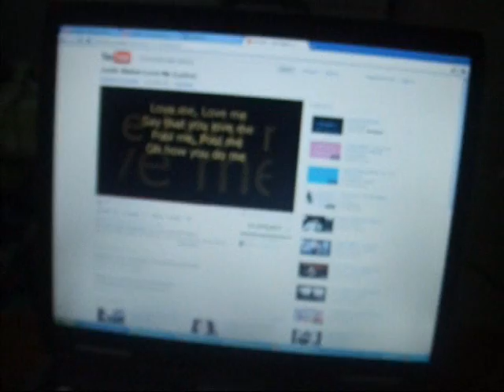Anya Singing Love Me